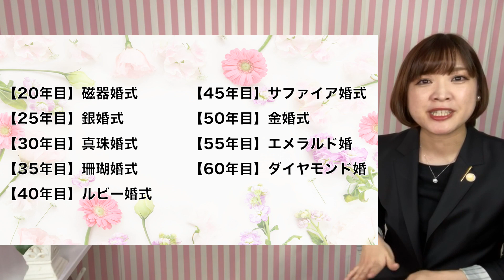【金婚式・銀婚式】いつ？徹底的にまとめてみた！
ブライダルナビ店舗情報
新宿店：東京都新宿区西新宿7丁目6-6 久川ビル2階
梅田店：大阪市北区梅田1-1-3 大阪駅前第3ビル1階
オンラインで全国エリア対応中！
ライブ配信は水曜・木曜・金曜・土曜・日曜
よる９時から！ぜひ見に来てください！

■ブライダルYouTuberのプロフィール
中西 由美(なかにし ゆみ)
ブライダルナビ 代表
中学卒業後にカナダの高校に単身留学
Rothesay Netherwood Highschool卒業
大阪大学 医学部 卒業
大学卒業後に父が代表を務める日本仲人協会に電撃入社
ブライダル事業部を立ち上げ日本仲人協会で
結婚が決まった方への結婚式場、指輪、新婚旅行などを
お得に利用できるサービスを提供
現在までに1000組以上の新郎新婦の結婚に関する相談に乗ってきた
2011年　販売士2級取得　簿記3級取得
2018年　宅地建物取引士資格取得
2019年　国内旅行業務取扱管理者と総合旅行業務取扱管理者　W取得！